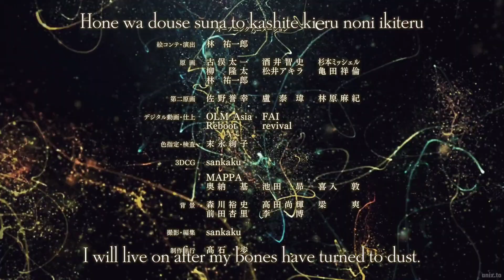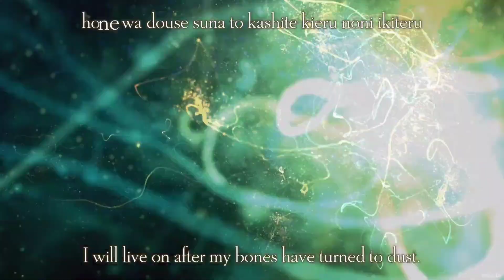festival scene AOT S4